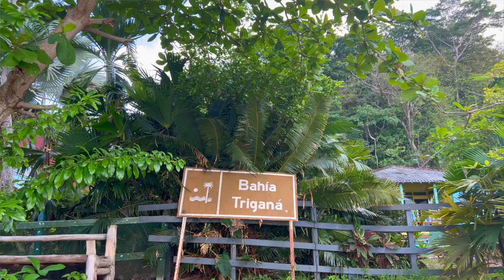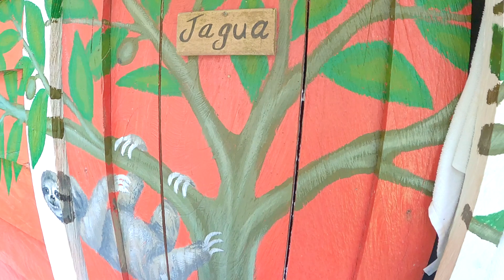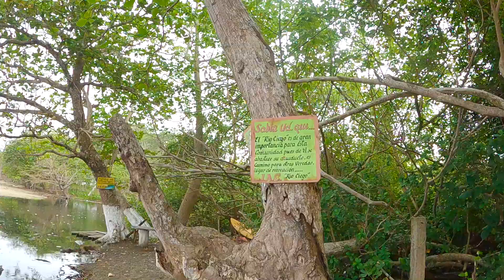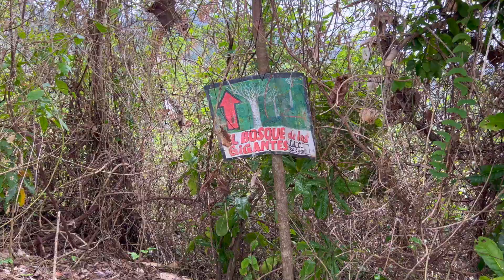LOCUL ASCUNS DIN COLUMBIA UNDE JUNGLA ÎNTÂLNEȘTE MAREA CARAIBE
Am ajuns în Columbia, mai exact în Trigana, la recomandarea unor prieteni columbieni. Ne-au zis "neapărat să mergeți în zona asta unde Columbia se învecinează cu Panama, e spectacular!".
Și ne bucurăm tare că le-am ascultat sfatul pentru că desi durează ceva pentru a ajunge în acest colț ascuns de paradis, merită din plin!
Am stat o săptămână aici si sincer, ne-am fi prelungit sederea într-o clipită.

Vouă cum vi se pare această bucată de Caraibe? Știai de existența ei?

Pe YouTube ne vedem în fiecare sâmbătă.